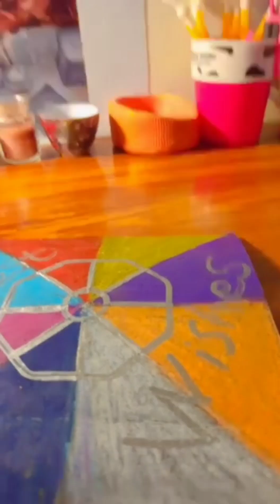DIY umbrella pattern card /paper cards /crayons